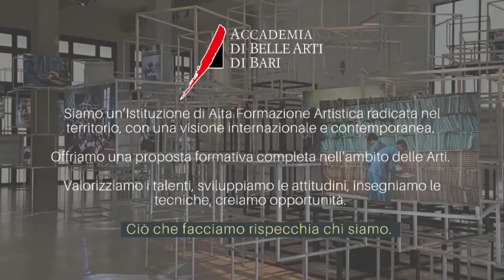COMUNICAZIONE E VALORIZZAZIONE DEL PATRIMONIO ARTISTICO CONTEMPORANEO - ABABA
ESPLORA IL NUOVO CORSO IN
“COMUNICAZIONE E VALORIZZAZIONE DEL PATRIMONIO ARTISTICO CONTEMPORANEO” a.a. 2021/2022
PRESSO L’ACCADEMIA DI BELLE ARTI DI BARI
Il corso triennale di Comunicazione e Valorizzazione del Patrimonio Artistico Contemporaneo significa:
✅ TEORIA E TECNICA
✅ LABORATORI ARTISTICI CREATIVI
✅ COMPETENZE DI MUSEOGRAFIA E MUSEOLOGIA
✅ ABILITÀ DI COMUNICAZIONE
✅ INGLESE E STRUMENTI INFORMATICI

SCADENZE:
⚠️ DOMANDA ESAMI DI AMMISSIONE FINO AL 15 SETTEMBRE 2021!
⚠️ ISCRIZIONE APERTE FINO AL 31 OTTOBRE 2021!

Gli Esami di Ammissione sono rivolti a tutti gli studenti in possesso di diploma di scuola secondaria superiore non ad indirizzo artistico che intendono iscriversi ad un Corso di Diploma di Primo Livello.
Accedono con iscrizione diretta, per tutti i corsi di Primo Livello, i diplomati provenienti dal Liceo Artistico.